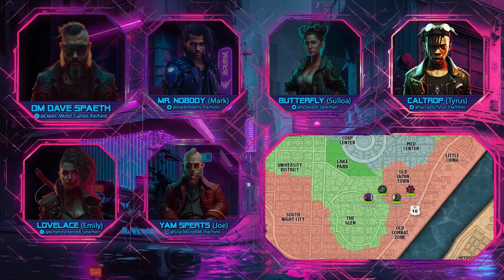CyberKnights S1 E6 "Prep Goes the Weasel"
The Cyber Knights begin planning their moves to get into the NCPD station to interrogate the squirrely Weasel and find the answers they need.